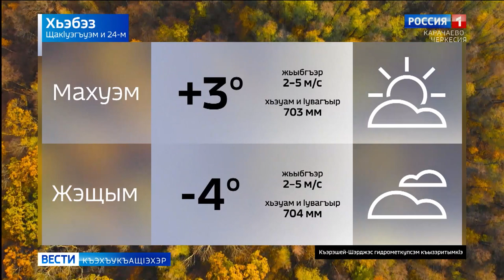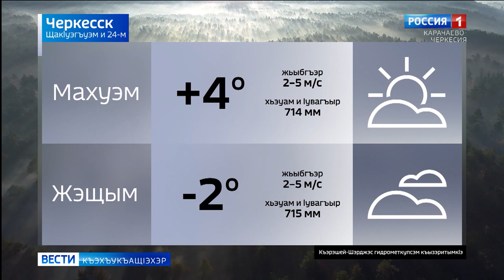Вести на черкесском языке 24.11.2020